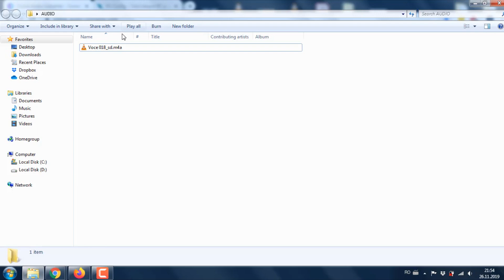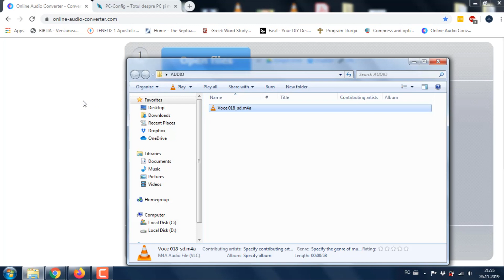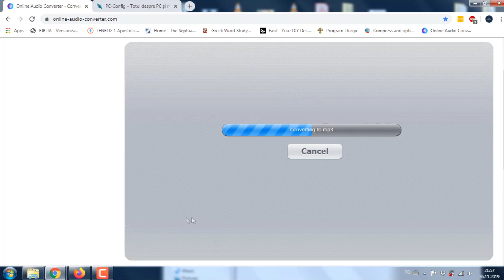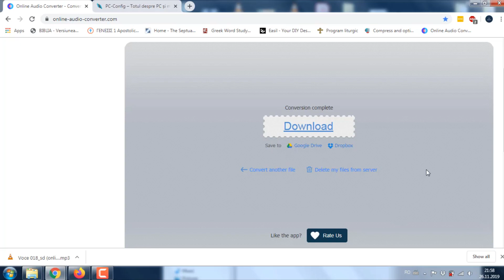Cum convertești ușor fișiere audio?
Vă invităm pe site pentru întrebări și comentarii.